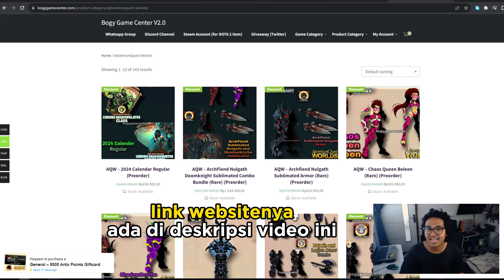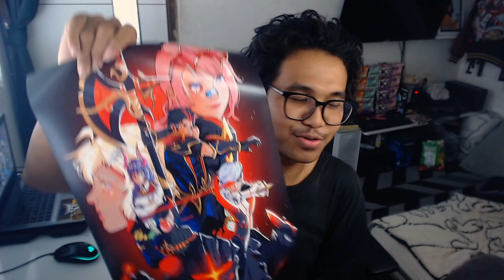REVIEW POSTER HERO MART PERTAMAKU - AQW Indonesia